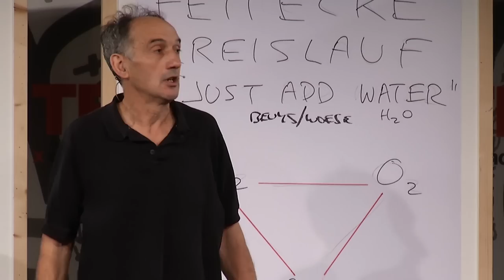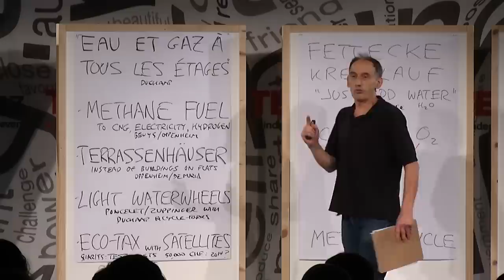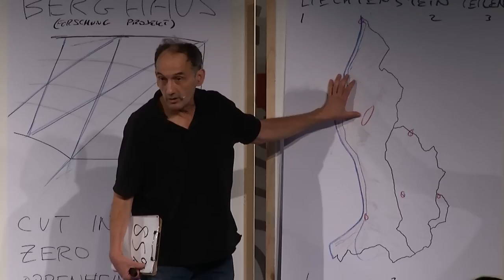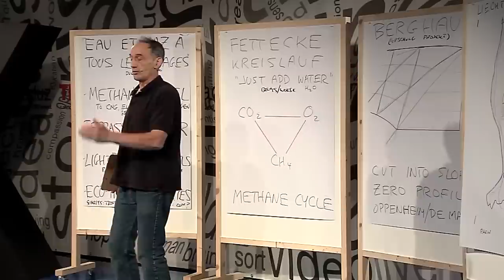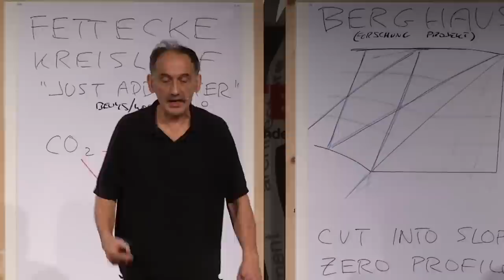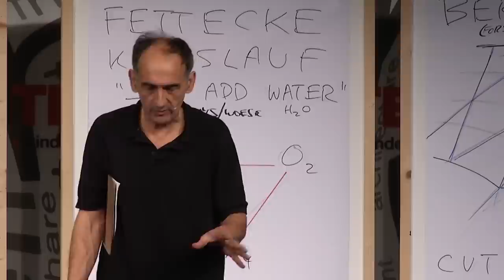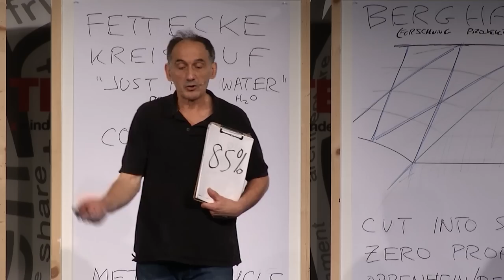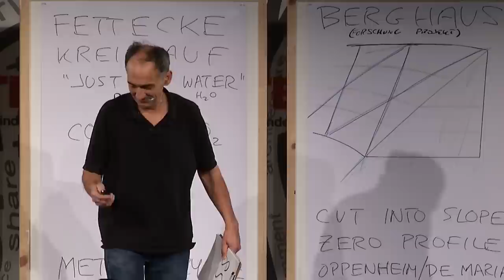Four technologies for Liechtenstein based on high art: Peter Fend at TEDxVaduz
After showing at Documenta (1992) and the Venice Aperto (1993), then producing a book with editor Peter Weibel, Ocean Earth (1994), I discovered that all along I was doing what Leon Battista Alberti in the 1400s called Architecture. That's deploying the technologies that assure for a city, or inhabited area, four needs: air, water, circulatory space and defence. A decade of sales to global news media of civil-satellite imagery, with analysis, was defence. Models and tests were produced in Vienna, London, Bristol, Chicago and the Mojave Desert for earthworks and wastes-to-keratin cycling, to ensure sufficient fresh water. Ultra-light waterwheels were designed to replace dams, which harm rivers (e.g., the Lech). For circulation without damaging soil, I designed and built models of megastructures that straddle over ground, or indent into slopes, to minimize interference with animal habitats. For clean air, I deploy buoyed, submersible rigs and rowing/sailing vessels for regular harvest of both fresh and offshore water plants to yield zero-emissions methane or hydrogen. Walk-through models of action sites, produced for the Sharjah Biennial, Smart Museum of Art (Chicago), Arnolfini (Bristol), pioneered at American Fine Arts Co., New York. A global version, for an Antarctic-centred planet (including Global Feed oceanographic-satellite imagery in a viewing station) is practiced in public spaces of world cities as NEWS ROOM. All such tasks are researched and executed with colleagues in Ocean Earth Development Corporation (NY/NZ).